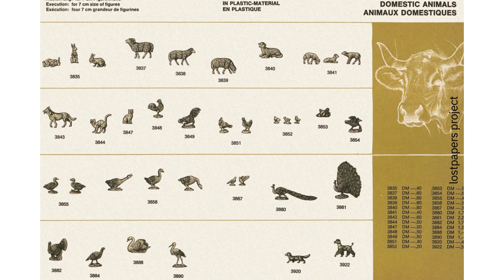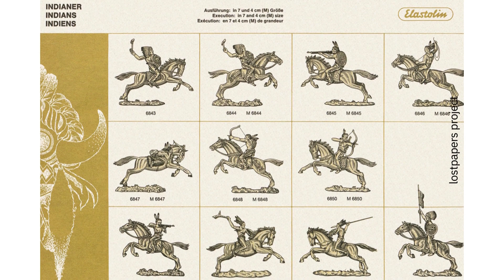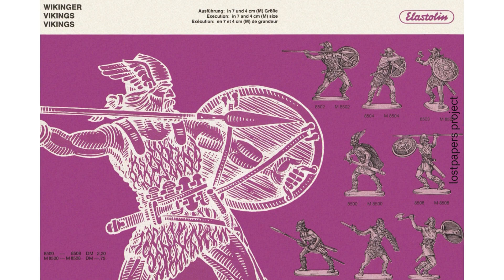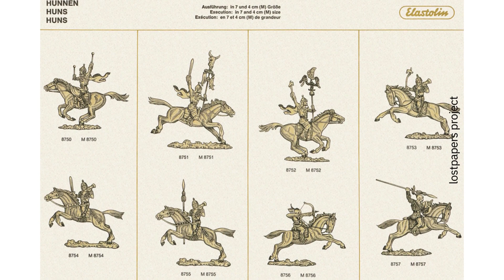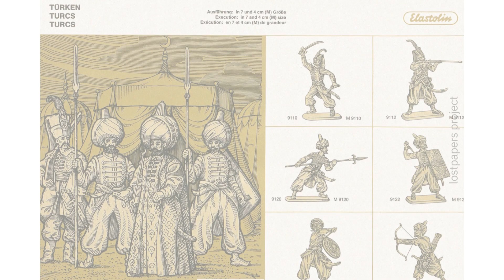hausser elastolin 1965 catalogue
The toy brand Elastolin has a history that dates back to the Elastolín-Hausser company, founded in Ludwigsburg in 1912 by the brothers Otto and Max Hausser. This company was dedicated to the manufacturing of toys, games, and action figures. It is renowned for its toy figures, particularly soldiers and historical scenes. The brand is famous for its soldier figures, historical scenes, and has been associated with the production of soldier figures, historical scenes, and wooden toys.